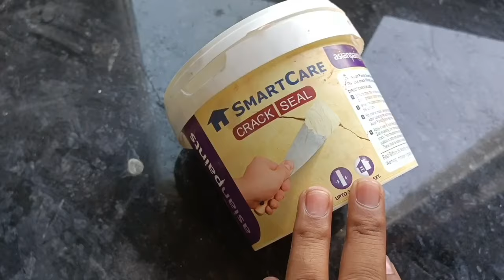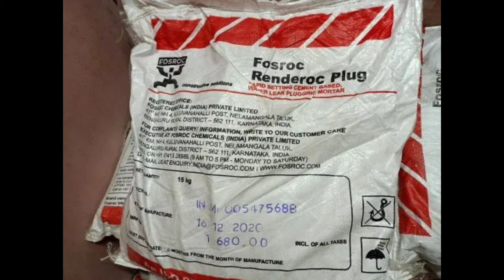How to repair wall crack | दीवार मे क्रैक क्यों आता है क्रैक को कैसे ठिक करे | brickwork tips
How to repair wall crack | दीवार मे क्रैक क्यों आता है क्रैक को कैसे ठिक करे | brickwork tips, wall crack repair, chemical for crack repair, ghar me crack ko kaise thik kare, diwar majboot kaise banaye, brickwork tips, crack, dr fixit, sika,

Ph:- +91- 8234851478 (Only WhatsApp)
Delhi,